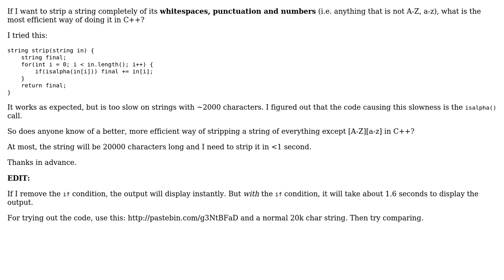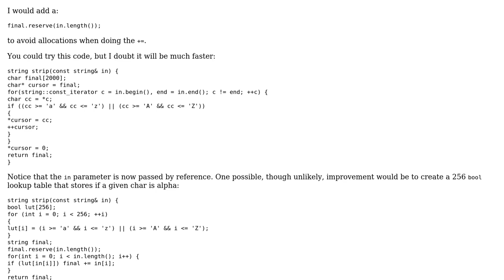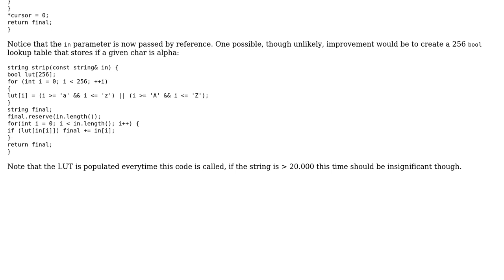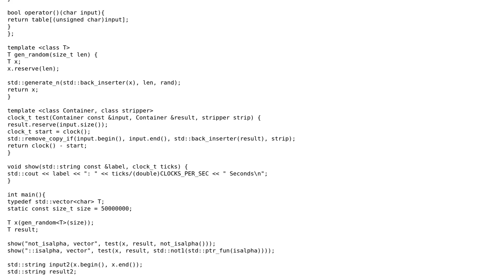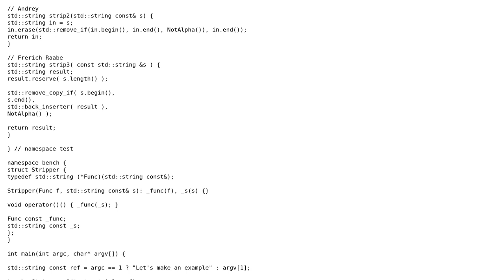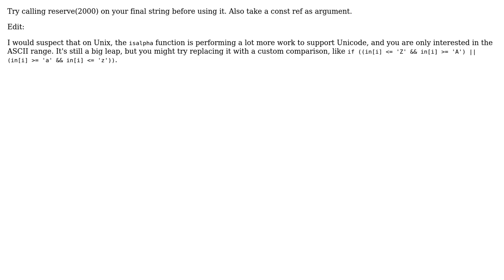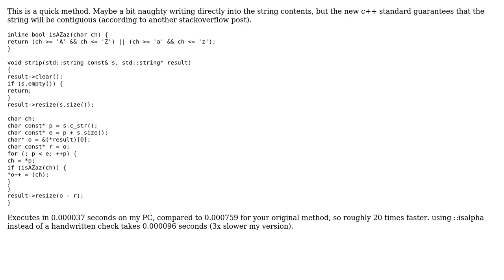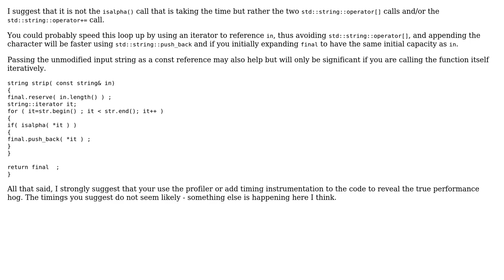Most efficient way in C++ to strip strings (9 Solutions!!)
Most efficient way in C++ to strip strings

With thanks & praise to God, and with thanks to the many people who have made this project possible! | Content (except music & images) licensed under CC BY-SA | Music | Images & others | With thanks to user sehe user Roshnal user Pete user Matthieu M. user Jerry Coffin user Frerich Raabe user DeadMG user Andrey and the Stack Exchange Network Trademarks are property of their respective owners. You are responsible for your own actions.